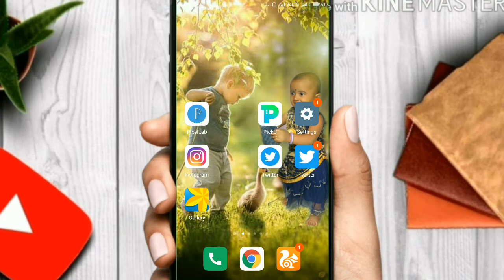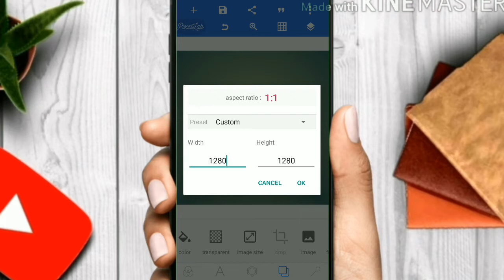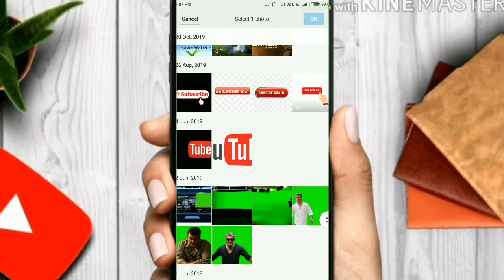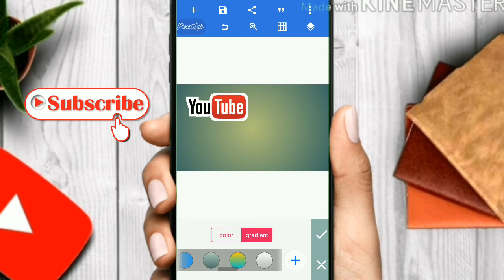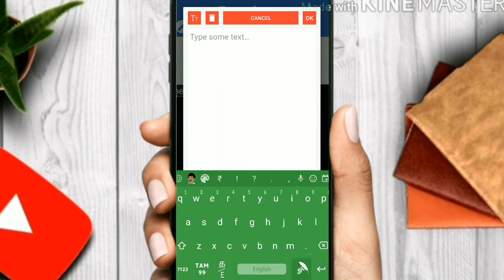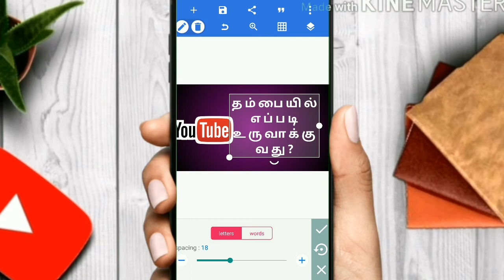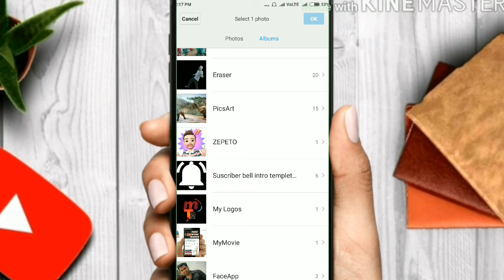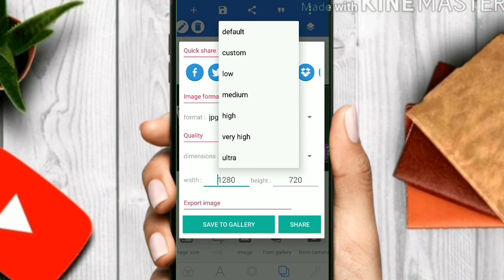How To Make Thumbnails For YouTube Videos On Android 🔥Youtube vino